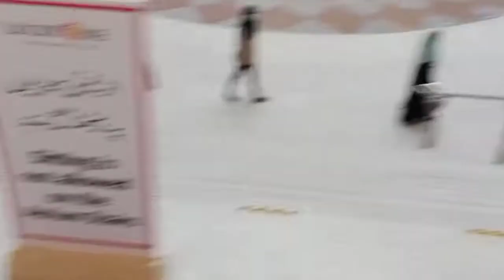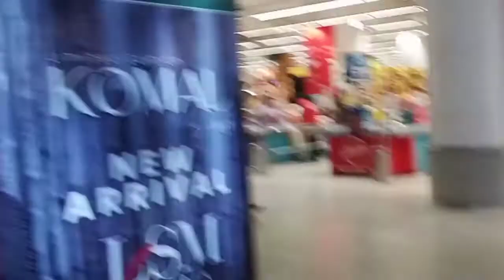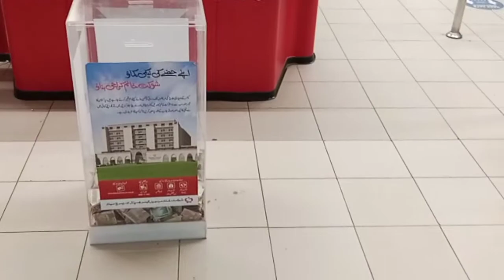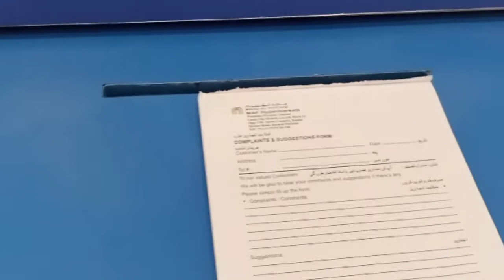Our latest visit to Lucky One Mall Part-2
Lucky One Mall is a modern shopping mall of our time ( year 2020). Its own by Younus brothers. It is said that its the largest shopping mall of Pakistan.
In its early days it was known as sister mall of Hyper star built at seaside Clifton. But rhis news is not confirmed.
Lucky1 Mall is situated 5.1 miles from Jinnah International Airport, Karachi.
We from merikahanitv میری کہانی ٹی وی
Entered into the Lucky1 mall premises
Started making our video.
There were not much people but all present there(mostly women) were wearing corona mask. Due to threat of  covd-19.
Just after 1:10 minutes of switching on our camera we were instructed by mall’s security staff to switch off our camera. So we followed the instructions and switched off our Hot 9 play infinix camera.
Here’s the short video we managed to made.
Sincerely
MeriKahani TV میری کہانی ٹی وی